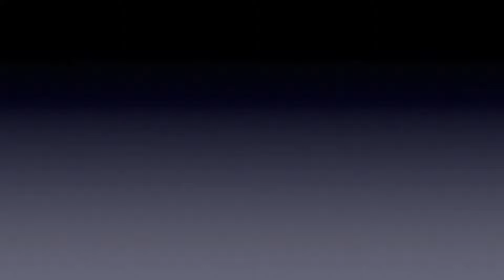July Favorites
Hi guys! So I know I haven't uploaded in two weeks, but like I mentioned in this video I've been moving/on vacation. I'll be uploading a lot more regularly now, and have even been considering doing some vlog style videos (thoughts?)
Anyway, here are my July favorites, relatively on time even!